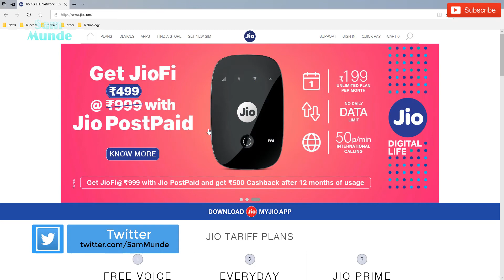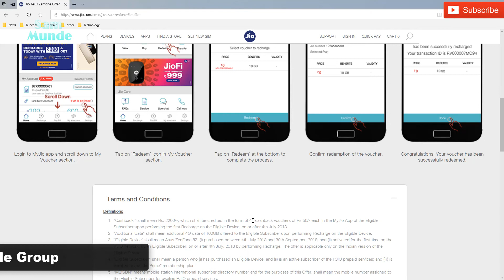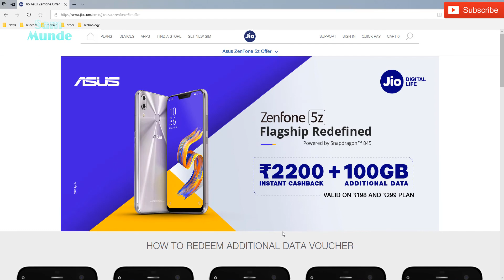jio offer additional 100 GB data 2200 cashback offer Asus ZenFone 5Z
Aise Milega jio ka additional 100 GB data aur uske sath 2200 rupay cashback offer